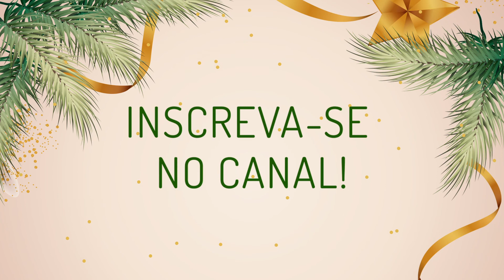Natal Dourado - Tag Boneco de Neve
Técnicas de Pintura em Madeira - Assista ao vídeo e aprenda a fazer uma tag linda de boneco de neve!